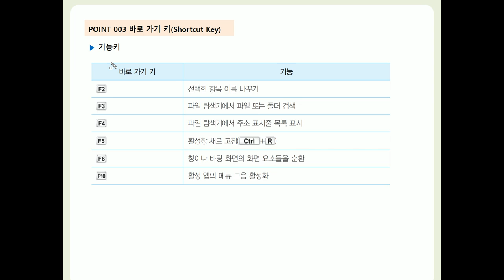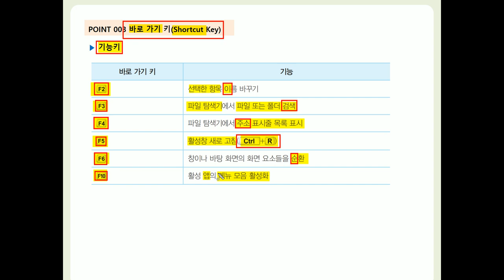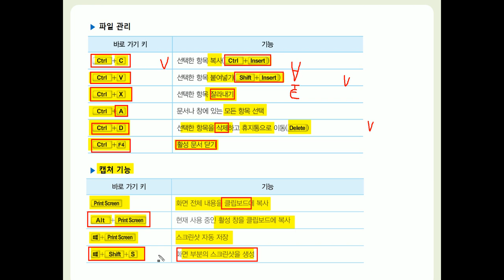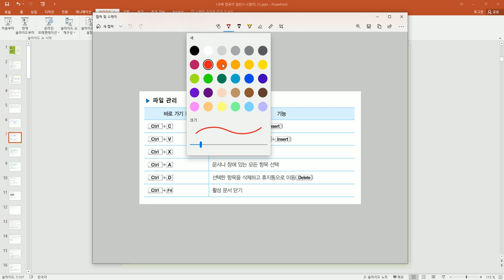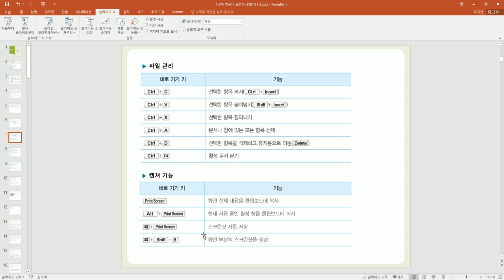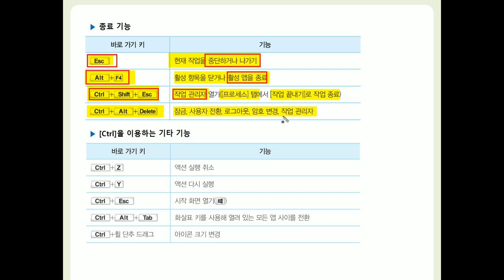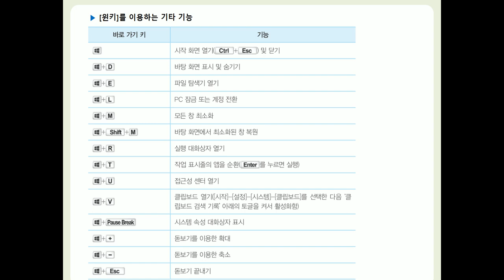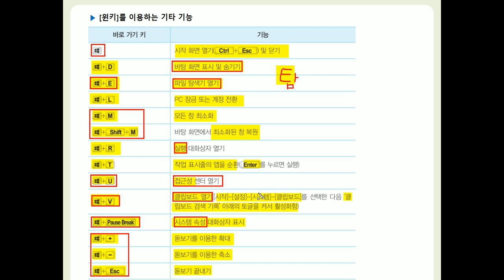[컴활1·2급필기] POINT 003 바로가기 키